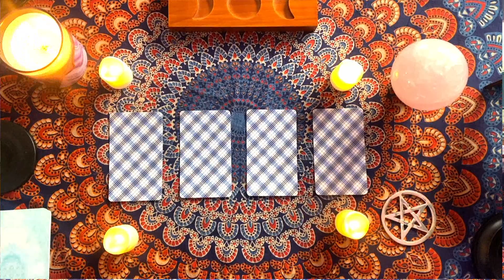🔮WHAT IS COMING UP FOR YOU THIS WEEK🔮Pick A Card Tarot Reading // 25th June- 2nd July 2024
🔮' LISTEN TO YOU' (a 6-week program to discover your soul's purpose)

Hello beautiful souls, welcome to another weekly message. Click on the timestamp below to receive what you are meant to know for this week.

*Take what resonates and leave the rest in this reading as always *

+ TIMESTAMPS:
00:00 Introduction
00:43 Pile 1
13:52 Pile 2
24:57 Pile 3
35:08 Pile 4
45:14 Outro